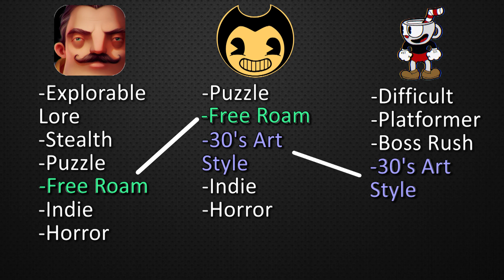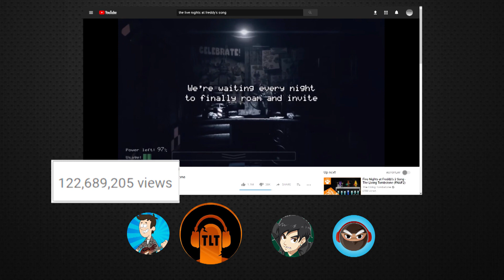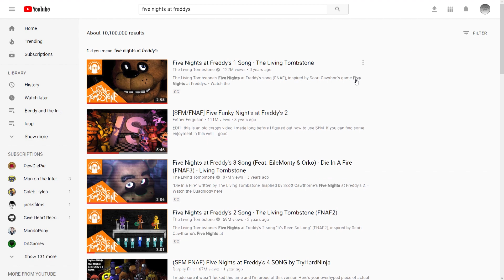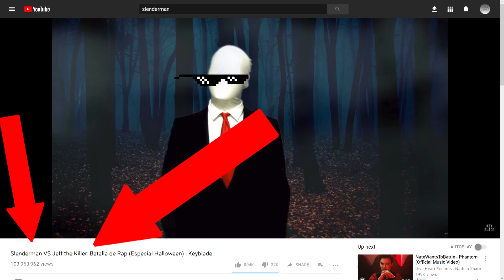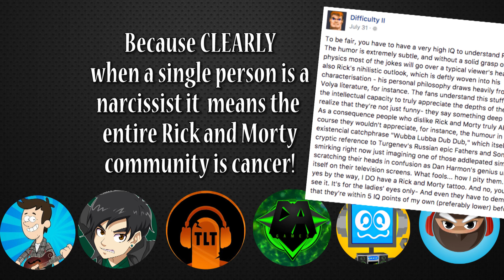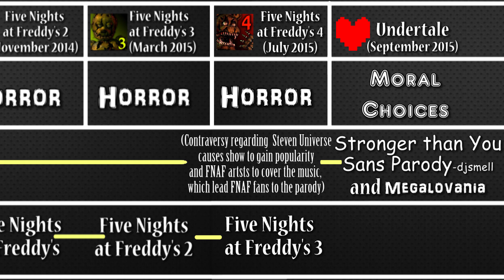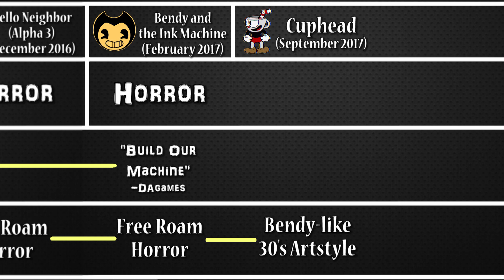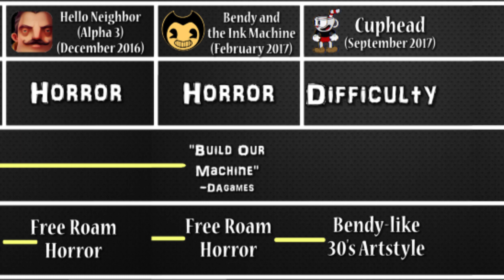Why Bendy, FNAF, and More are So Popular!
So what made Five Nights at Freddy's, Undertale, Joy of Creation, Tattletail, Hello Neighbor, Bendy and the Ink Machine, and Cuphead all so popular? Many have tried to make connections between the games in an attempt to solve this mystery and mostly failed. However today I can show you how we can take each of the individual links in the genres or theming of these games along with analyzing social events at the time to not only explain why I believe these games got popular but see in the next video how we can predict what the next extremely popular game will be!

Review of Design:
How Updates made Chapter One WORSE!
How Chapter 2 is the BEST or WORST chapter!
Why Chapter 3 is NOT Repetitive!
Special Thanks to Star Platinum and hatwearinggamer for helping out with polishing the script!
A thanks to swivelmaster for helping out with the audio of the video!
And Menervus for helping with the idea behind this episode!

Five Nights at Freddy's (Scott Cawthon, 2011)
Cuphead (Studio MHDR, 2017)
Undertale (Toby Fox, 2015)
The Joy of Creation:Reborn (TJOC Team, 2016)
Tattletail (Waygetter Electronics, 2016)
Hello Neigbor (Dynamic Pixels, 2017)
Anmnesia: The Dark Descent (Frictional Games, 2010)
Slender: The Eight Pages (Parsec Productions, 2010)
Anna (Kalypso Media, 2012)